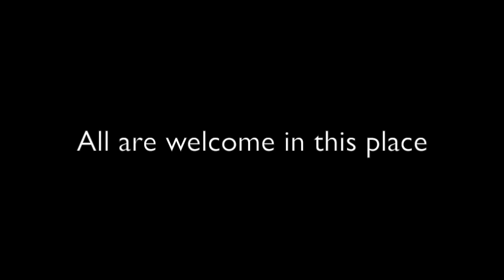The Baptism of Jesus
The Rt. Rev. Scott Mayer visited All Saints' Episcopal Church on Sunday, January 10, 2016. It was his first visitation of the year.